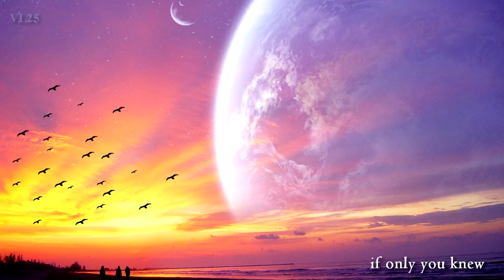Christophe Goze - Relaxing Music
Легкая, красивая и романтическая музыка для души.
Луна богата силою внушенья,
Вокруг нее всегда витает тайна.
Она нам вторит: «Жизнь есть отраженье,
Но этот призрак дышит не случайно».

Своим лучом, лучом бледно-зеленым,
Она ласкает, странно так волнуя,
И душу побуждает к долгим стонам
Влияньем рокового поцелуя.

Своим ущербом, смертью двухнедельной,
И новым полновластным воссияньем,
Она твердит о грусти не бесцельной,
О том, что свет нас ждет за умираньем.

Но нас маня надеждой незабвенной,
Сама она уснула в бледной дали,
Красавица тоски беспеременной,
Верховная владычица печали!
Как долог, этот миг ожидания,
Как сладок, той встречи вкус…
И тем больнее их будет расставание,
Кто ощутил всю яркость чувств!
Убегу от обыденных слов,
От реалий измученных дней
По тропинкам июльских ветров,
По аллеям полночных теней.
Убегу по пахучей траве,
Запотевшей от долгого сна,
В час, когда заблудившись в листве,
Плачет звёздами тихо луна.
Пусть дыханьем моим мотыльки,
Заметавшись, впорхнут в темноту...
Я войду в волны чуткой реки,
Ей доверив души наготу.